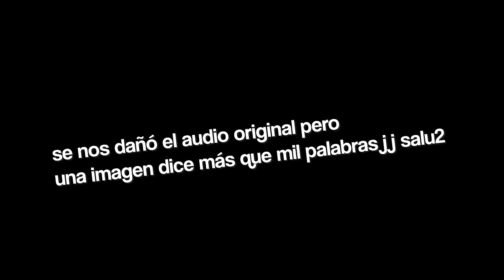TRIBUS AFRICANAS prueban DULCES de AMÉRICA